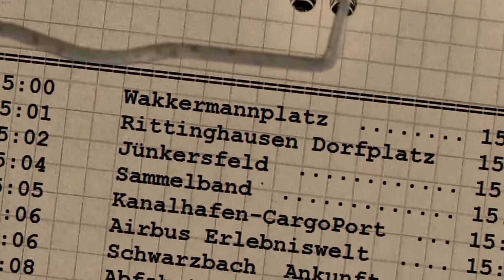Let's Play Omsi 2 #161 - EIN FLUGZEUG -- Ahlheim & Laurenzbach Linie 818 | Full-HD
Ihr wollt ne Runde quatschen? Kein Problem:
mayosblogg.teamspeak.de